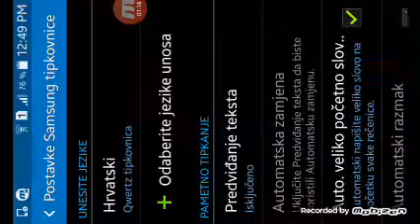2. Ep napadam u clsh of clans